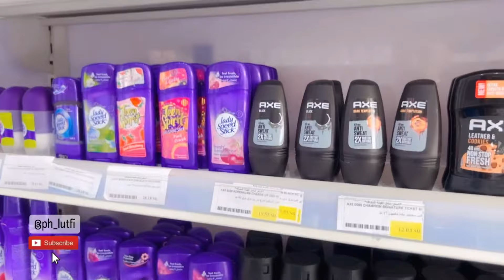✅أفضل مزيل العرق بالصيدلية 👍